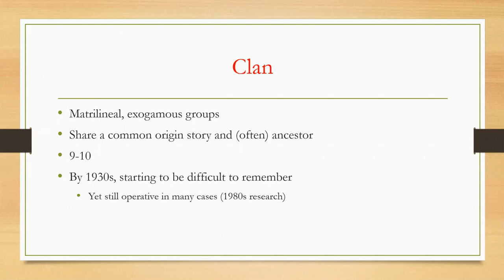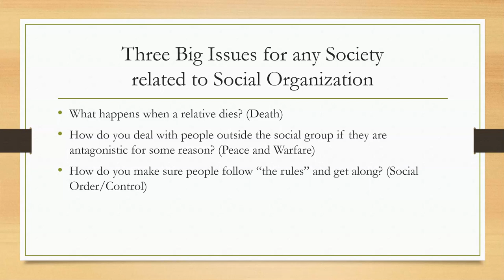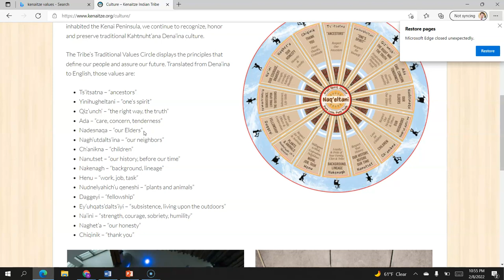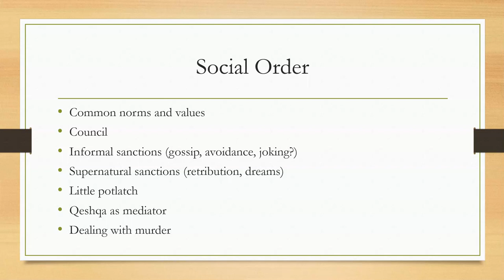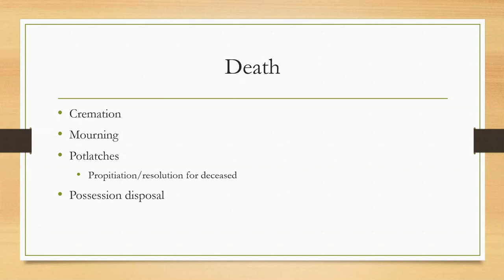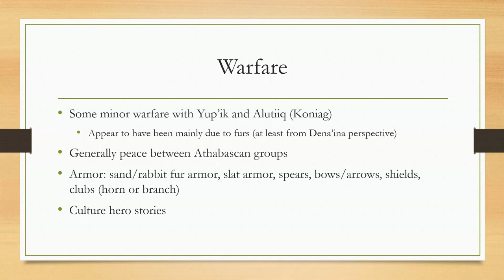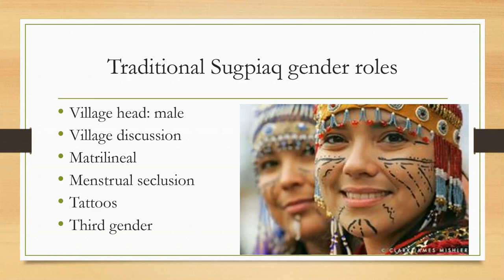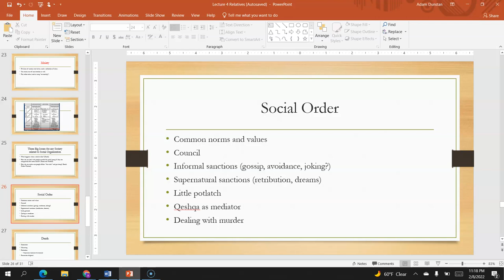Cook Inlet Anthropology Lecture 5 Part 5